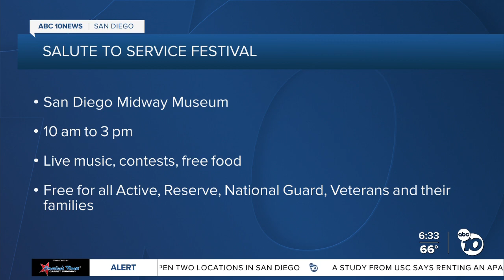Veterans Day events being held around San Diego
Several special events are being held around San Diego in honor of Veterans Day.